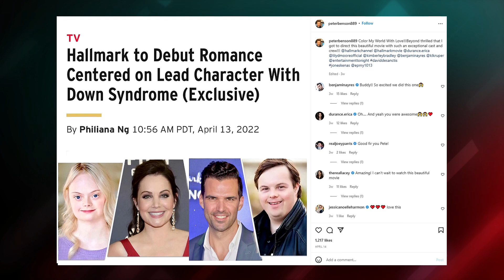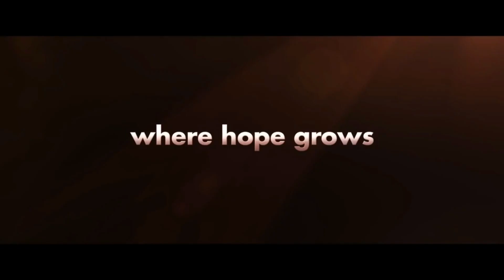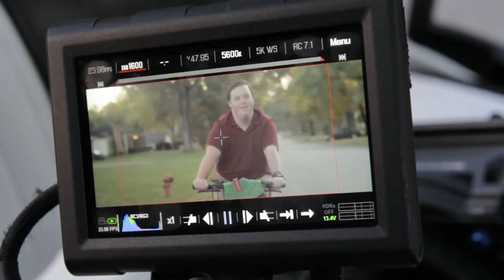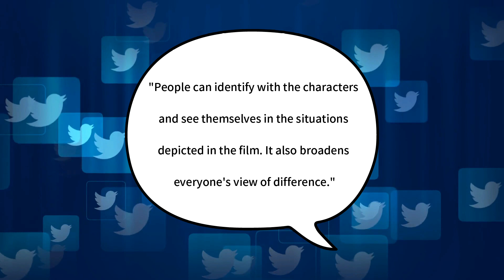New Hallmark Movie Led by Actors with Down Syndrome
Hallmark has been breaking barriers and now they have opened the doors to actors with disabilities. This New Hallmark Movie Led by Actors with Down Syndrome is unlike any other movie the network has done. This is one to look out for in the near future, the movie will be called "Color My World with Love".